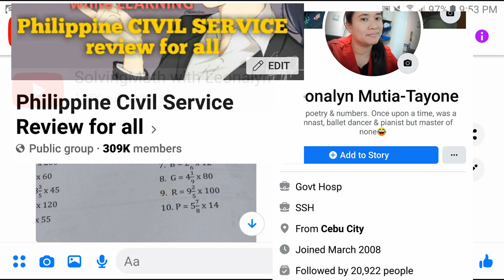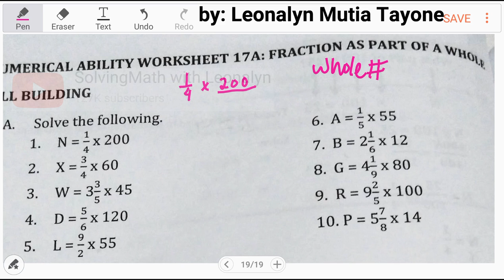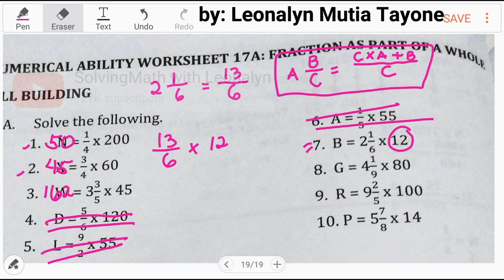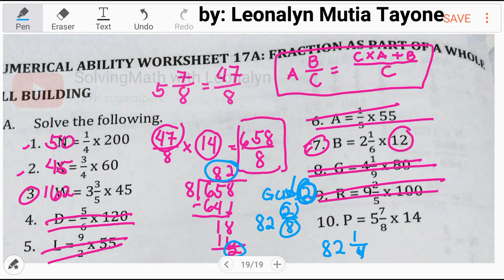Numerical Ability: Multiplication of FRACTIONS, Mixed Numbers and Whole Numbers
Free Civil Service Reviewers managed by Leonalyn

Philippine Civil Service Review for all

Editing Apps: VivaVideo
SamsungNote5: Snote
Back-up: SamsungNote9